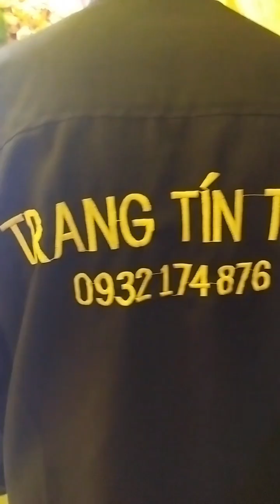Nhập liệm 2